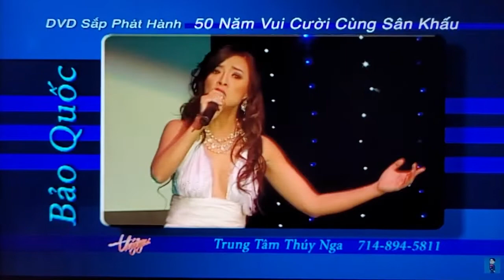June 28, 2022